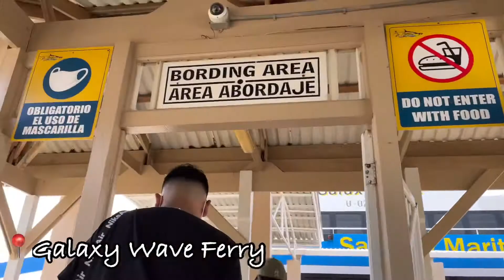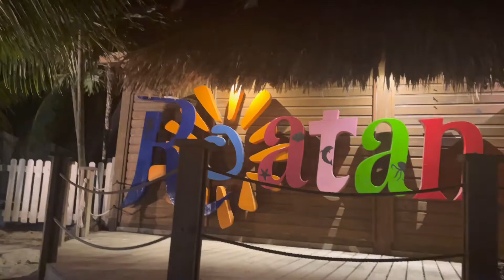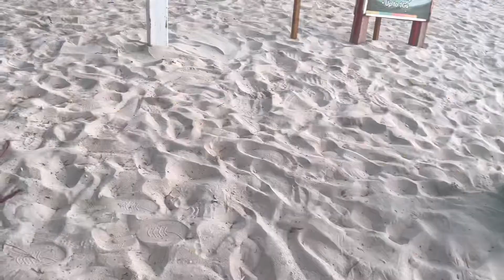Vlog#1 Intro- ROATAN, HONDURAS/Wedding Day | Cindy Antúnez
Hola chicos! Gracias por estar nuevamente en mi canal! Si este video te gusto, espera el segundo que te cuento que actividades hacer en Roatan❤️